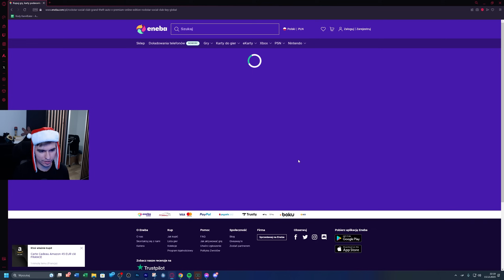NAJBARDZIEJ POZYTWNY ODCINEK🎄CZOŁGMAS #15